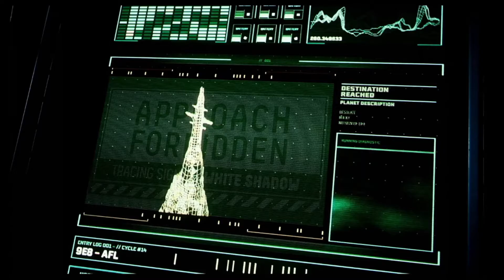3rd Hour Thoughts: Returnal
What we have here is the latest offering from HouseMarque, so hows it play? And is it worth your money?